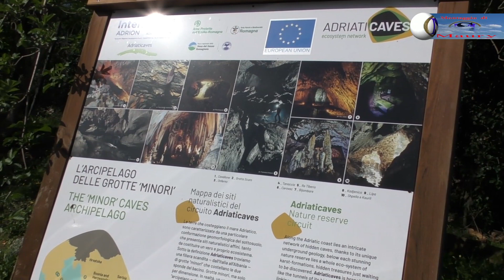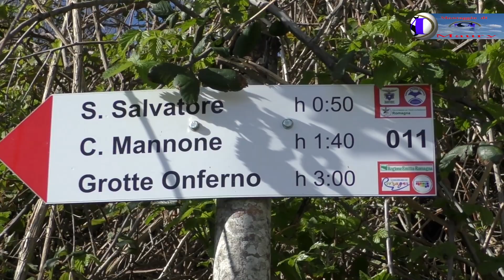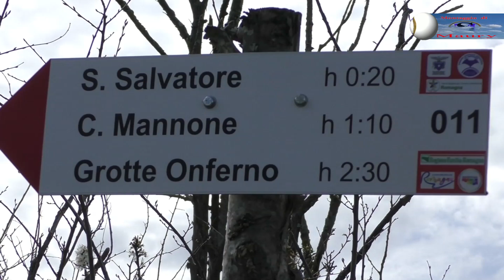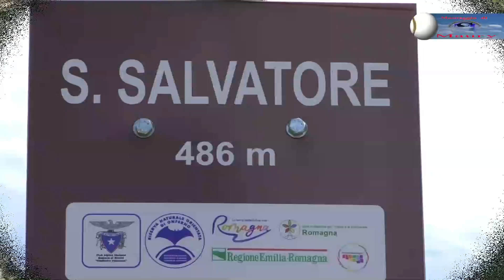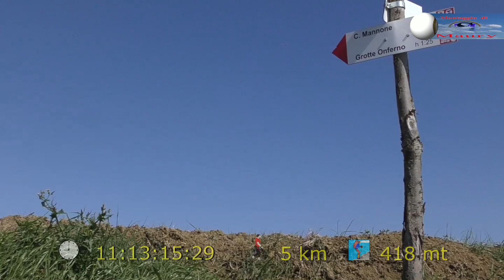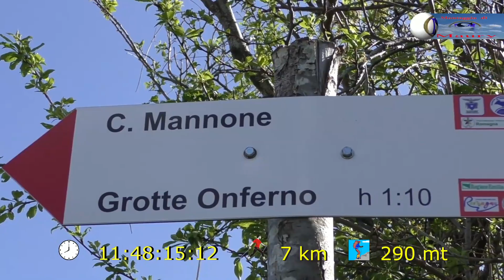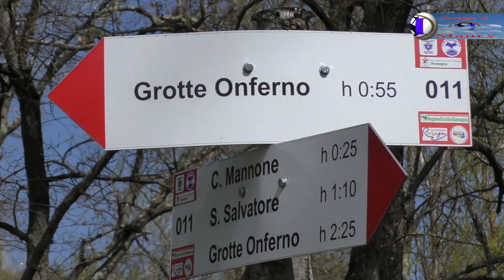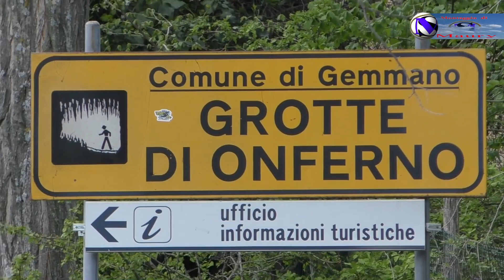Escursione ad anello di 10 km nelle colline di Onferno 02-04-2023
Giro perfetto da fare con amici per una bella sgambata prima di visitare le grotte di Onferno !
La zona in particolare è quella di Onferno e delle sue grotte, all'interno del Comune di Gemmano.
Finché non si è in "alta stagione", davanti al Centro visite c'è un parcheggio per circa una decina di auto, senza intasare la strada, molto utile anche il bar davanti, fornito di cibo e soprattutto cartine gratuite !
Fatte queste considerazioni preliminari, l'escursione si sviluppa tutta lungo il sentiero 011 ed è denominato il "Grande Anello" di Onferno.
Naturalmente è tutto molto soggettivo, perché grandissimo non lo è, sono solo10 km però di certo è molto vario e panoramico e in primavera offre dei passaggi davvero incredibili tra campi fioriti, si vede Carpegna al mare, Il castello di Gradara, San Marino, diversi guadi, ecc...!
L'unico inconveniente che mi permetto di segnalare, anche se banale, è di evitarla in caso di mal tempo o meglio subito dopo le piogge perché da simpatico giro senza eccessiva difficoltà potrebbe diventare una curiosa sfida alla gravità causata dal fango accumulato sotto agli scarponi e si scivola !